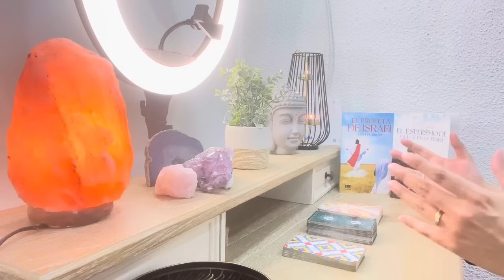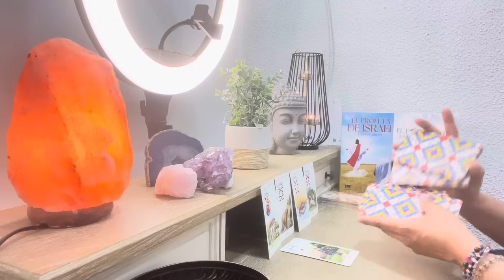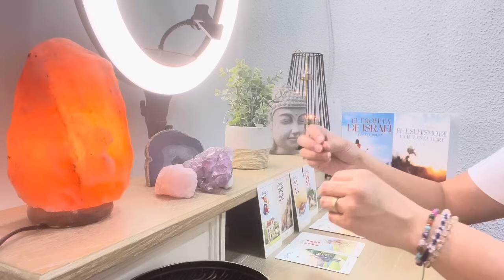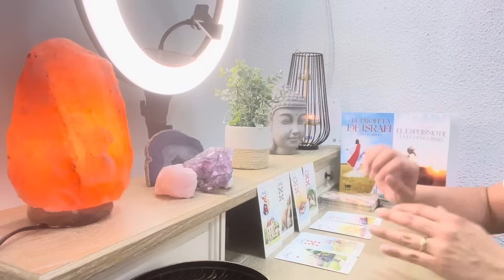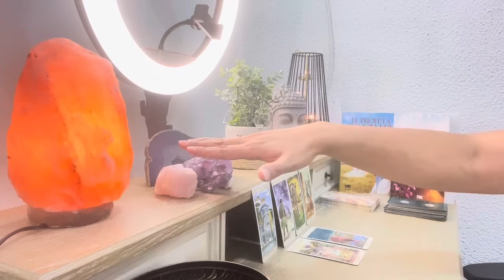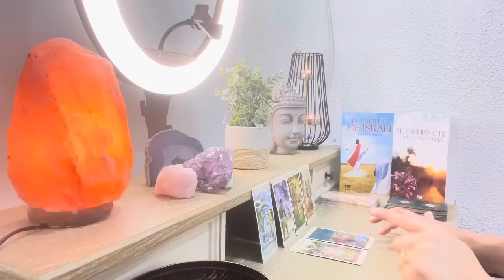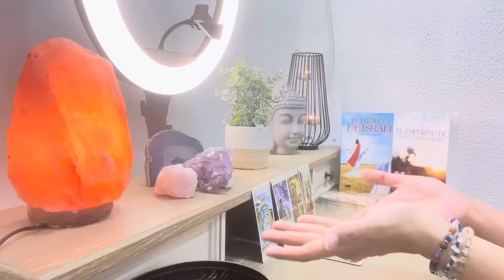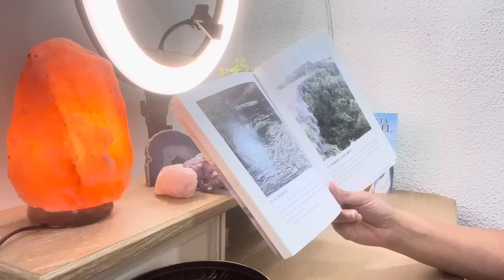GÉMINIS⚜️FEBRERO TRAE LA LUZ QUE MOSTRARÁ LO OCULTO. FELICIDAD EN CASA POR LA LLEGADA DE UN VARÓN.